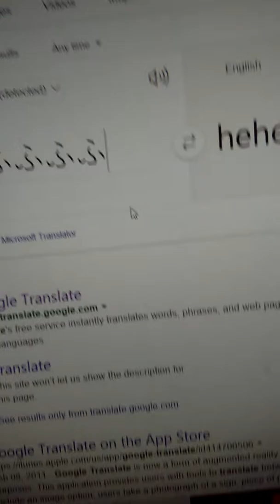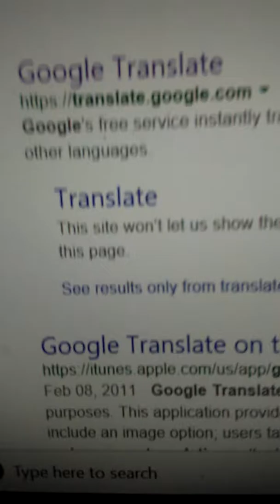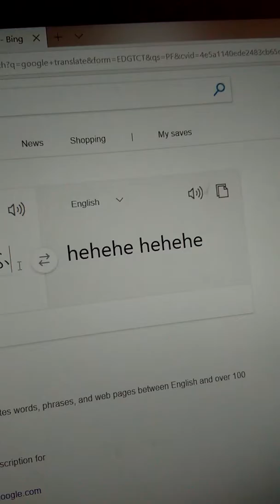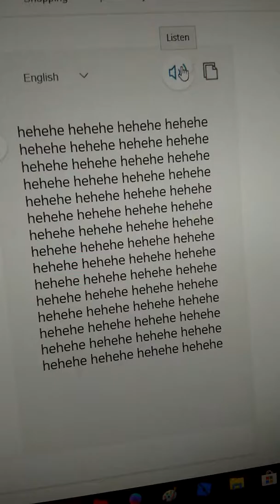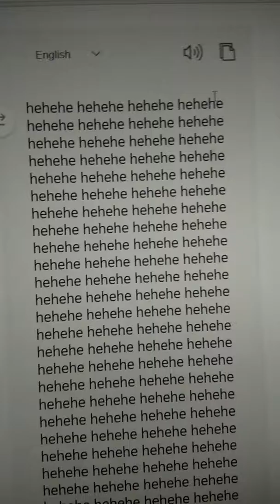Google translate fail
U ok translate?